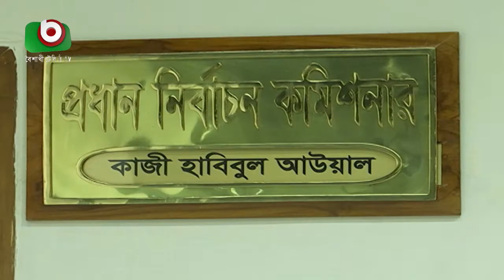নির্বাচন গ্রহণযোগ্য করাই চ্যালেঞ্জ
নির্বাচন গ্রহণযোগ্য করাই চ্যালেঞ্জ | Rita | 27Feb22